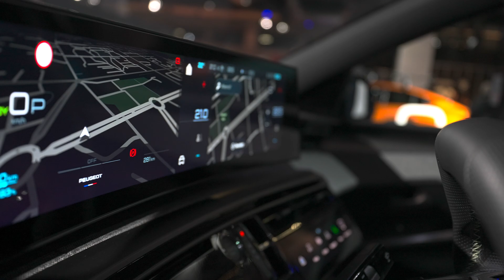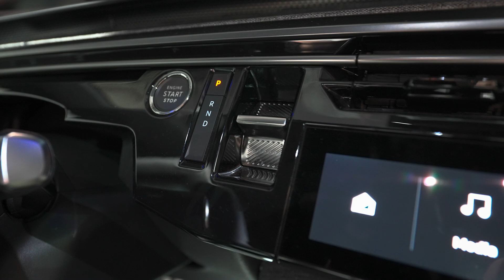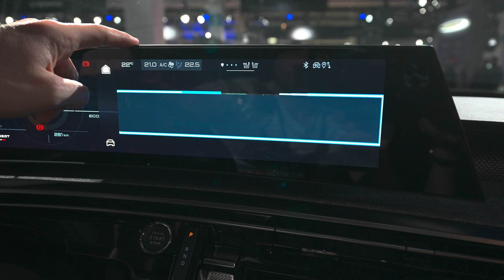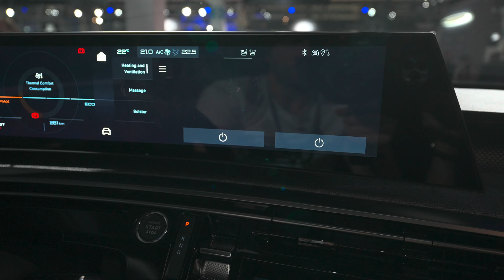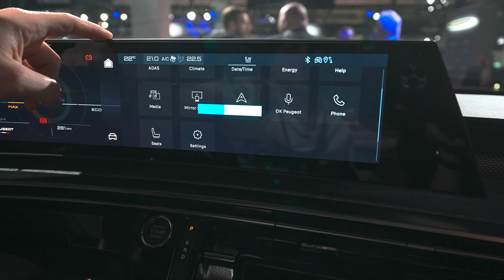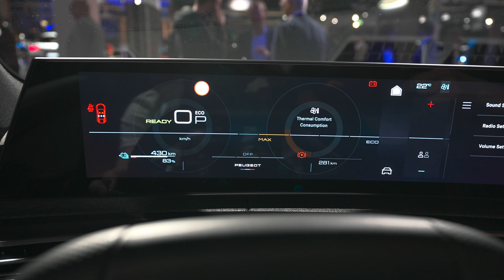New Peugeot e-3008 GT 2024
The PEUGEOT E-3008 is the first model to use Stellantis' brand new STLA Medium platform, which takes the brand to the next level. This innovative platform has been designed to offer best-in-class performance for the most important criteria for customers: range (up to 700km), recharge time (30 minutes), driving pleasure, performance, efficiency and connected services and functions (Trip Planner, Smart charging,Vehicle to load and Over The Air updates).

The range will be based on two trim levels, Allure and GT, with 3 option packs to keep the choices simple, and three all-electric powertrains (210bhp, 230bhp Long Range and 320bhp Dual Motor (4-wheel drive).  Hybrid powertrains will also be available, according to market.

In terms of exterior finish, the E-3008 personifies a new, more modern and more durable approach. Chrome parts have been removed in favour of lacquered parts: Meteor Grey on the front apron and rear bumper, Orbital Black on the mirror caps and lower beltline.

The new E-3008 is available in a range of six colours.

The all-new Ingaro Blue, with its subtle reflections, perfectly highlights the modern lines of the new E-3008.

The other colours available are Okenite White, Pearl Black, Artense Grey and Titanium Grey.

The new E-3008 GT comes as standard in two-tone with a gloss black roof.

On electric GT versions, the lower sections of the front and rear bumpers, the wheel arches and the door sill protectors are also finished in gloss black.

The PEUGEOT E-3008 is the first model to benefit from Stellantis' brand new STLA Medium platform. Designed for the Group's future electric vehicles, it sets a new benchmark in the market.

The STLA Medium BEV-by-design platform boasts record on-board energy between the wheels, with up to 98kWh in a wheelbase that has been kept short (2.73m for the E-3008). This high-performance design enables the E-3008 to offer the best range in its category (up to 700km) while still being compact (4.54m long).

A wide range of high-performance electric powertrains
Designed from the outset as an electric model, the new E-3008 benefits from a range of 3 zero-emission all-electric powertrains (WLTP cycle under approval) to meet all customer needs.

- Range of 525km, 2-wheel drive, 210bhp/157kW,

- Dual Motor with range of 525km, 4-wheel drive, 320bhp/240kW,

- Long Range with range of 700km, 2-wheel drive, 230bhp/170kW.

The electric motor and gearbox
This new generation of permanent magnet synchronous motors offers more power and greater efficiency.  The 2-wheel drive versions deliver 157kW (343Nm) or 170kW (343Nm). The Dual Motor 4-wheel drive version delivers a total of 240kW (157kW-343Nm at the front and 83Kw-166Nm at the rear).

The electric motor is manufactured and produced by the STELLANTIS-NIDEC joint venture in Trémery (France).

The gearbox is manufactured and produced by Stellantis in Valenciennes (France). The ratio for the 2-wheel drive version (530km) is 9.77.

The battery
The 400V high-voltage lithium-ion battery, with a chemical composition of NMC (Nickel, Manganese and Cobalt), is located under the floor pan and supplies the electric motor for the vehicle's traction.

The other electrical consumers (lights, infotainment, etc.) continue to be supplied by a 12V battery, itself supplied by the high-voltage battery via the converter.

There are three technical definitions (WLTP cycle under approval) of the high-voltage battery:

Range of 525km with 73kWh,
Dual Motor with range of 525km with 73kWh,
Long Range of 700km with 98kWh.
Thermal management of the battery uses circulating coolant to ensure ultra-fast charging, optimised range and longer life.

The heat pump also contributes to the thermal comfort of occupants while saving battery energy.

The battery is guaranteed for 8 years (or 160,000km) at 70% of its charge capacity.

Fast charging
The charging socket on the left rear wing offers Mode 2/3 (alternating current) and Mode 4 (direct current) connections.

For AC charging, two types of on-board charger are available to suit all customer uses and charging solutions, with an 11kW three-phase charger as standard and a 22kW three-phase charger as an option.

For DC recharging, via superchargers, the Mode 4 socket on the new E-3008 accepts a power rating up to 160kW, enabling the E-3008's standard range battery to be recharged from 20% to 80% in 30 minutes for the standard range version, and less than 30 minutes for the Long-Range version.